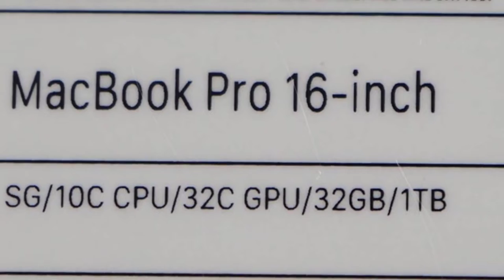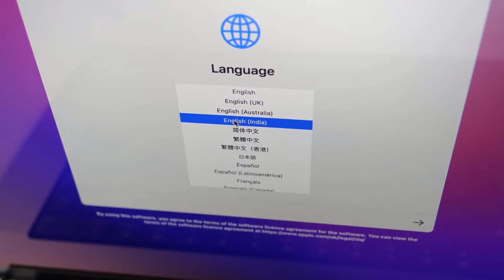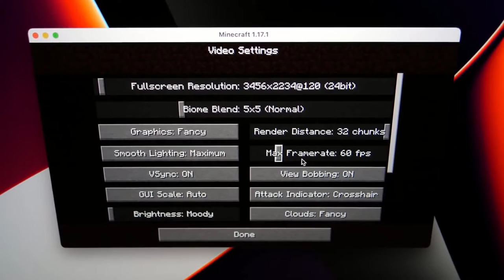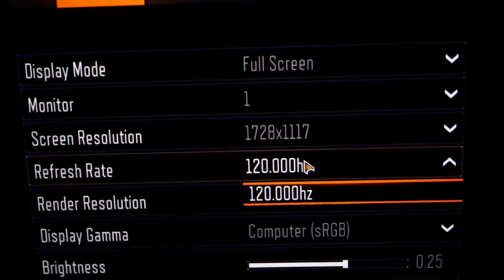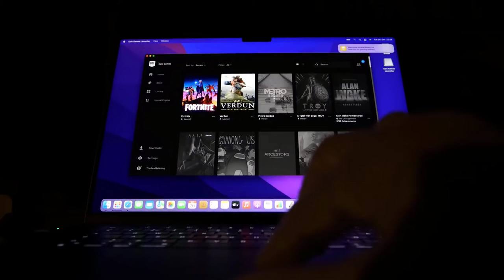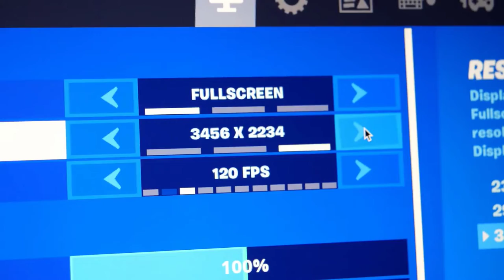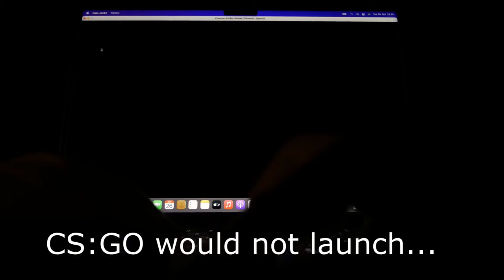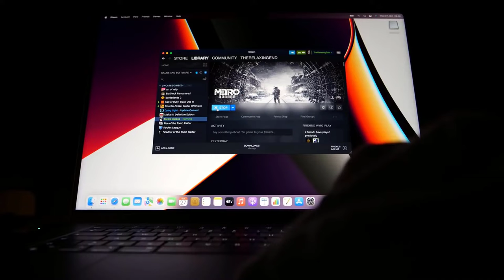Apple Macbook Pro M1 MAX Unboxing - كمبيوتر محمول احترافي! + تجربة اللعب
Unboxing gameplay of new 2021 Macbook Pro 16 inch M1 MAX chip laptop. Polishing Cloth. 32-core GPU, 10-core CPU, 32GB RAM, 1TB storage and 120Hz Liquid Retina XDR display. Minecraft, Fortnite, Call of Duty Black Ops 3, Dying Light, Borderlands 2, Tomb Raider and Rocket League